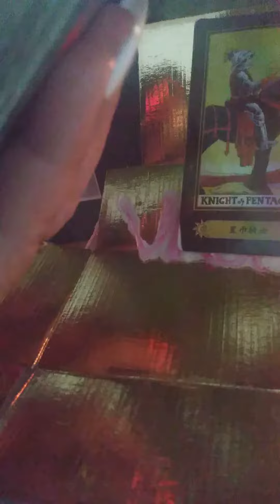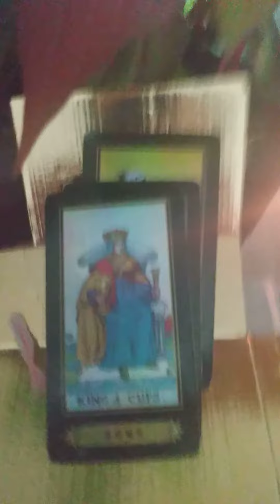virgo "Rapturous" 🛎️ SweepingUpSpirits tarotreadings *Words From Their Hearts* ❤️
*WordsFromTheir❤️s'*